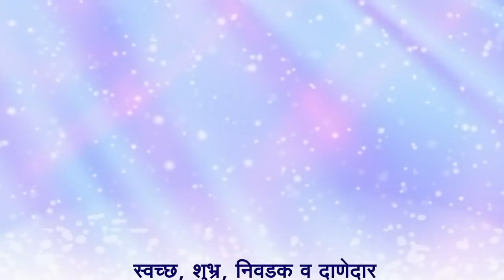सहयाद्री टॉप १०। 'या' तालुक्यात सोमवारपासून काही व्यवसाय सुरू तर काही बंद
News 24 Sahyadri is a 24 hour Marathi language news channel based in Ahmadnagar with strong reporters across Maharashtra and India. Our young and dedicated team is empowered with the vary latest technology in news gathering, live news, studio and newsroom automation systems. It was launched on 25 March 2020 by Mr. Shivaji Shirke and Daily Nagar Sahyadri News paper on joint venture basis. This channel broadcast news throughout the day along with exclusive interviews, talk shows, group discussions which has enabled them to gather a very strong viewer.News 24 Sahyadri broadcast popular shows like Good_Morning_सह्याद्री, सह्याद्री_Prime_Time, सह्याद्री_कट्टा , सह्याद्री_विशेष सह्याद्री_Hou_de_Charcha, सह्याद्री_Shodh_Satyacha, सह्याद्री_College Katta, Yuva Sahyadri, Khadhya Brhamanti, शिवाजी_शिर्के_ सारीपाट_सह्याद्रीचा with Mr. Shivaji Shirke, Gossip Kalla, Talk Shows, Exclusive Interviews, Ground Report, राशिभविष्य , कायद्याची_गोष्ट आरोग्य_सह्याद्री , सह्याद्री_रेसिपी , सह्याद्री_आरोग्याचा_पासवर्ड , Sport Time etc.For ADVT - 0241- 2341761 or 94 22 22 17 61